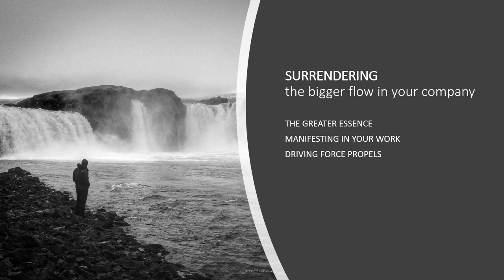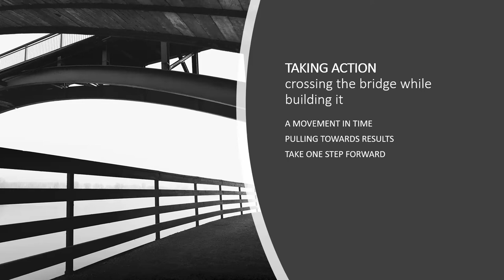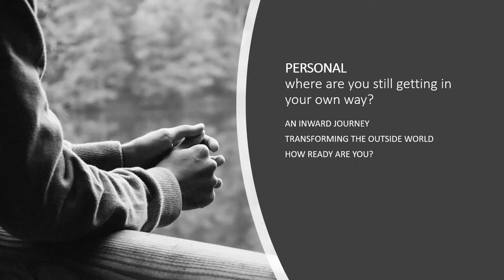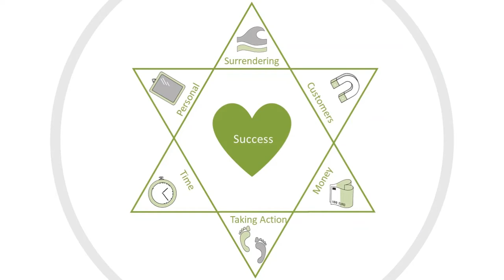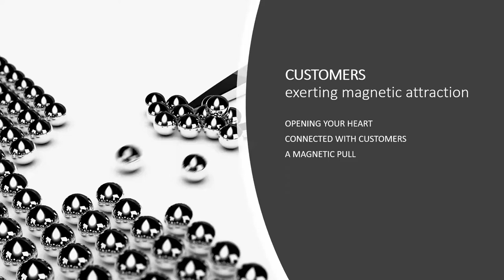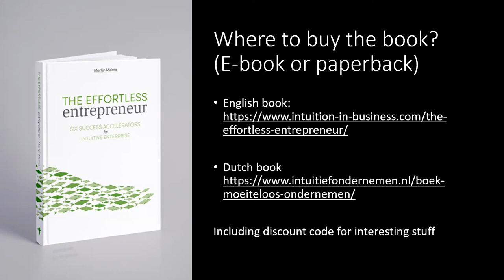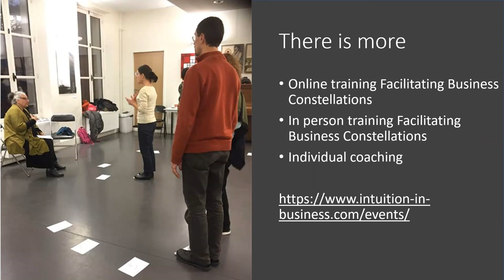Book Launch "The Effortless Entrepreneur"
In this book launch Martijn Meima tells you more about the six success accelerators he describes in his book "The Effortless Entrepreneur". He uses examples from the writing and translating process to clarify how these success accelerators work.
An intuitive journey towards a successful book!